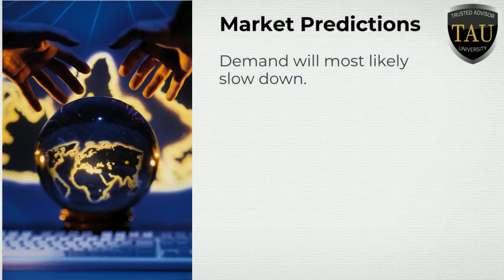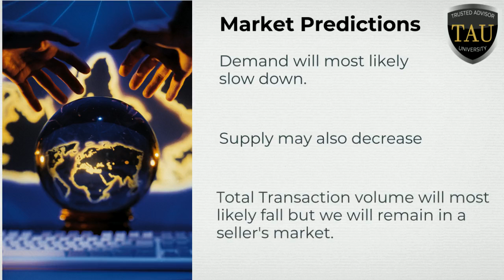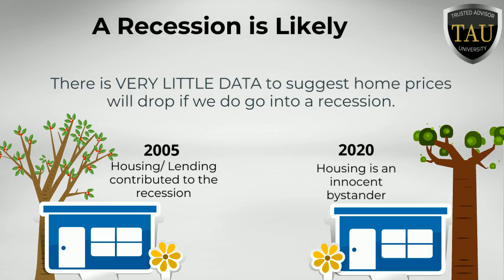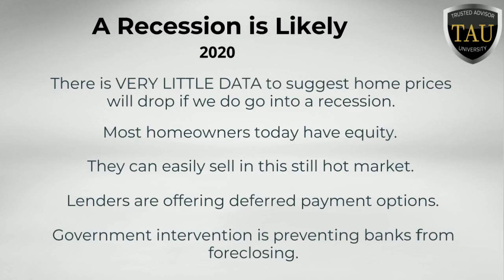Real Estate Market in the Phoenix Valley if we have a recession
No one knows for sure what the future has a head for us with COVID-19 very much at large. Will housing prices go up, flatten a bit, or go down around Phoenix? We do know where the market has been, that people have been continuing to move here, and we don't have enough homes for everyone. Short term rentals are having a rough time, though.

Is that good or bad for the rest of us?